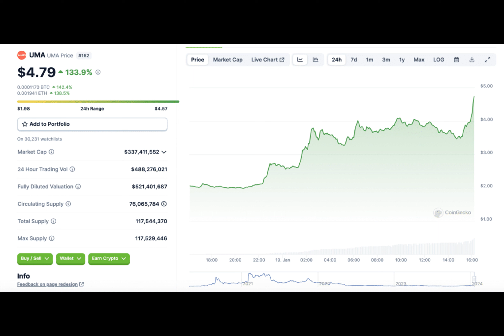UMA sees 134% gains following protocol announcement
According to CoinGecko’s top gainer report for Jan. 19, UMA holds the top spot with a 134% price surge in the last 24 hours.